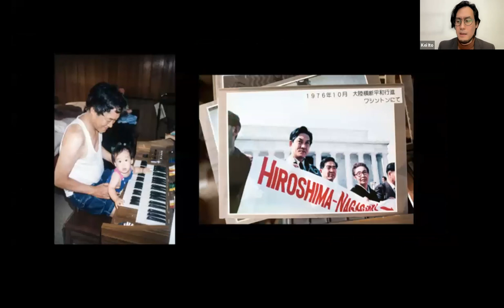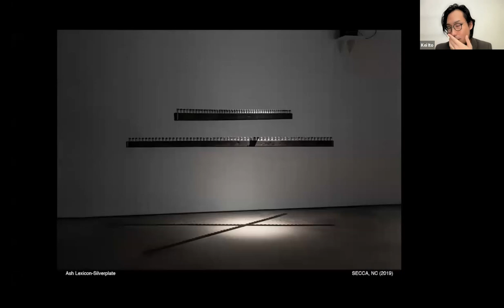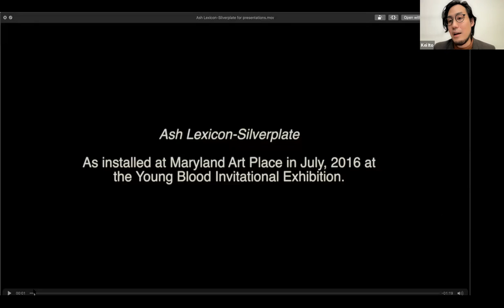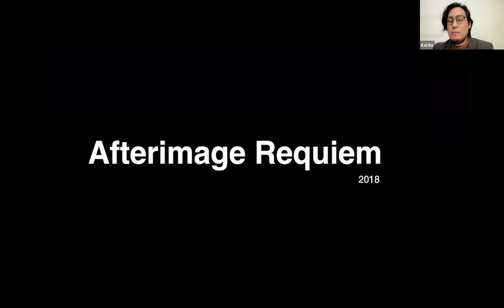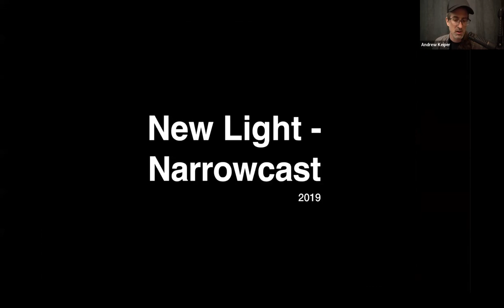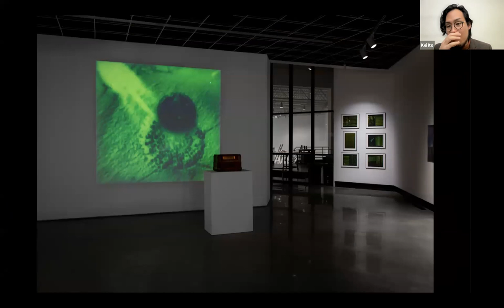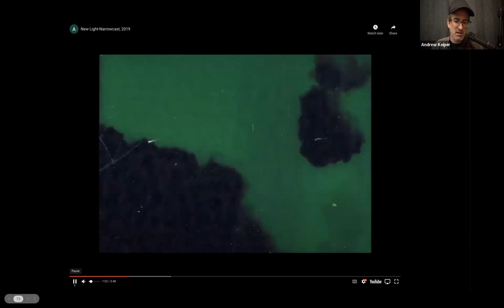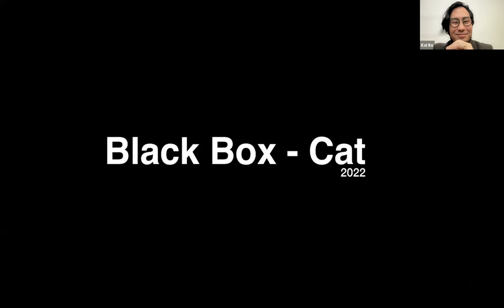FAR & Away: Kei Ito and Andrew Keiper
Join us for a FAR & Away virtual lecture with virtual artists in residence Kei Ito and Andrew Keiper. The artists will be discussing their photographic, video and sound based collaboration work as well as a new project created in residence with FAR. A screening of their piece, New Light-Narrowcast, will be on display in FAB room 249 March 10th 4:30-8pm alongside a pop-up piece at the Museum of Fine Art Feb 28th-March 11th.

About the Artists:
Kei Ito is a visual artist working primarily with experimental photography and installation art who is currently teaching at the International Center of Photography (ICP) in NYC. Ito received his MFA from Maryland Institute College of Art in 2016. Ito’s work addresses issues of deep intergenerational loss and connections as he explores the materiality and experimental processes of photography, visualizing the invisible: radiation, memory and life/death.
Ito’s work, fundamentally rooted in the trauma and legacy passed down from his late grandfather - a survivor of the atomic bombing of Hiroshima, meditates on the complexity of his identity and heritage through examining the past and current threats of nuclear disaster and his present status as an US-immigrant. Many of Ito’s artworks transformed both art and non-art spaces into temporal monuments that became platforms for the audience to explore social issues and the memorials dedicated to the losses suffered from the consequences of those issues.
Ito has participated in numerous Artist in Residence programs offered by the Studio at MASS MoCA, the Marva and John Warnock Biennial A-I-R, CPW, the Center for Fine Art Photography, and Creative Alliance. His works are included in the collection of the Museum of Contemporary Photography, Norton Museum of Art, Candela Collection, the Marva & John Warnock A-I-R Committee, En Foco, and California Institute of Integral Studies. His internationally recognized solo and group shows can be read in reviews and articles published by Washington Post, Hyperallergic, BmoreArt, ArtMaze Magazine, Washington City Paper and BBC Culture/Art.
Andrew Paul Keiper is an artist and educator based in Baltimore, Maryland where he teaches at the Maryland Institute College of Art in the Animation and Film & Video programs. Working in sound, image and installation, Andrew's work dances across the boundaries of sound art, experimental music and sound design.
Field recordings, drones, drumming and sound designed evocations of places remote in time and place commingle in Keiper’s work, inviting the audience to listen in ways they may not be accustomed to listening. Much of Andrew's work contemplates the legacy of his grandfather's role in the creation of the atomic bomb, and the ramifications of atomic weaponry past and present. Andrew also maintains a practice as a sound designer for film, and as a musician and audio engineer.
Keiper received his BFA in painting from the Mason Gross School of the Arts in 2002. He has exhibited in nationally, including in Baltimore, New York City, Philadelphia, New Jersey and Washington DC. In 2016 and 2019 he was a Sondheim Prize semi-finalist, and in 2016 won a Rubys Artist Grant along with collaborator Kei Ito to produce a large scale project.
In January of 2018 Keiper and Ito presented their Rubys project, Afterimage Requiem at the Baltimore War Memorial. The exhibition received coverage by the Washington Post Magazine, the BBC, the Baltimore Sun and others. In 2016, they brought this work, along with others to the Southeastern Center for Contemporary Art in Winston-Salem, North Carolina, where they exhibited their first large-scale art museum exhibition, Archives Aflame.